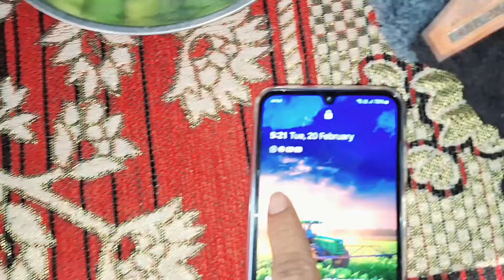Pregnancy Update 8 Month Complete Ho Gye Ritu Ji Ko Hospital Jana Pda 😱 Pregnancy vlog